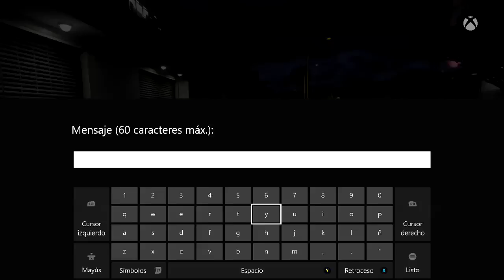GTA 6 Confirmado Por RockStar GamesY Rockstar Habla Grand Theft Auto VI